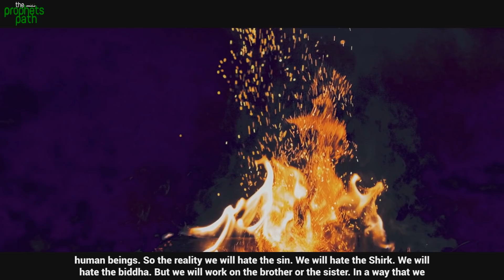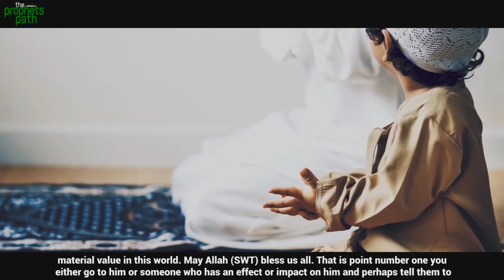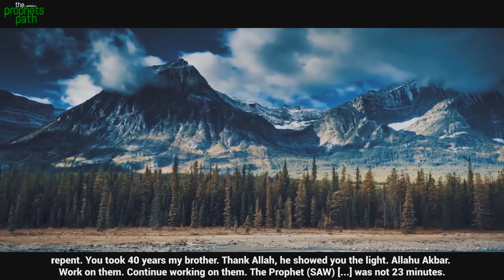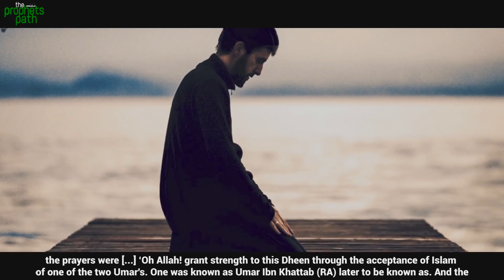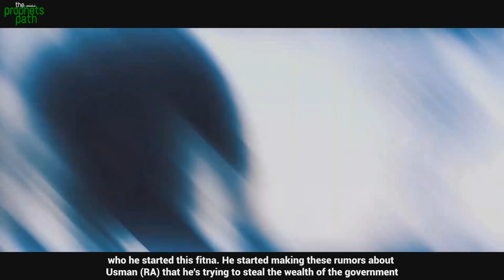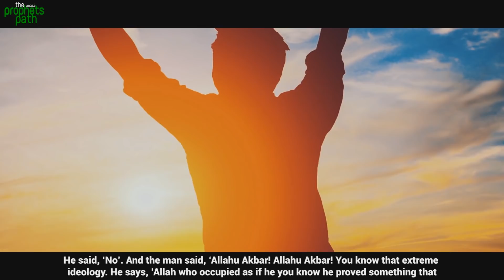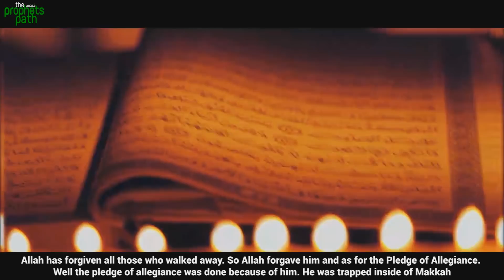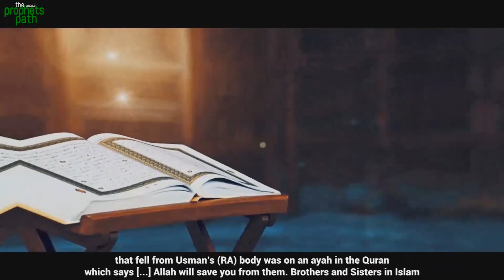BEST WAY TO SAVE YOUR FRIENDS FROM SINS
It's important that we make friends that will help us reach our ultimate goal in the hearafter (Jannah). In this world they should be our righteous companions, helping us stay away from the displeasure of Allah. This video explains the importance of helping friends stay away from the wrong path.

Please Note: This video was produced by TheProphetsPath, and all footage/media is licensed to